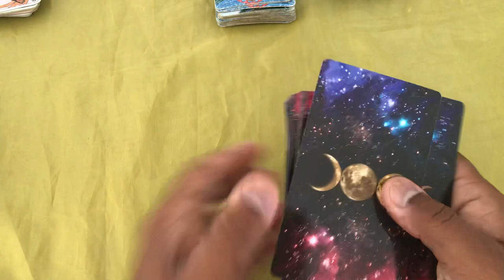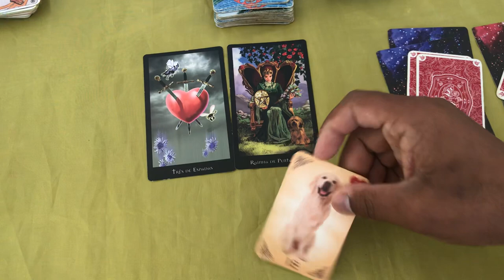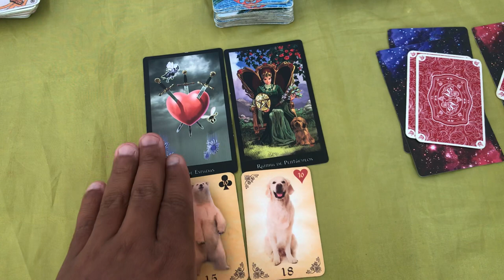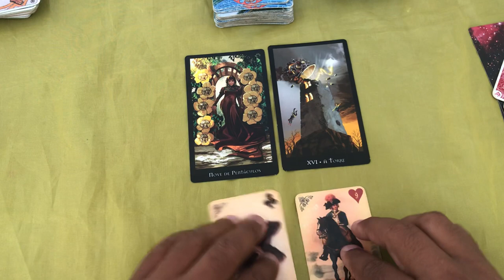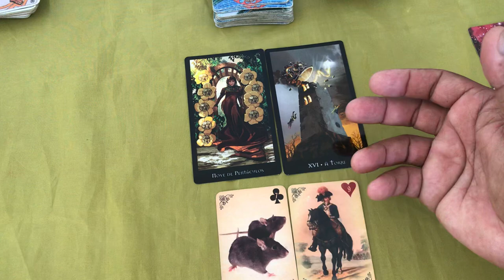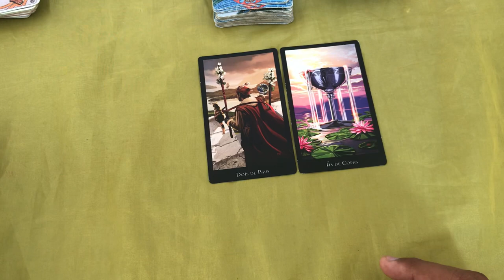ELE HOJE EM RELAÇÃO A VOCÊ! !!💘 [ Tarot Responde ] Tarô [Tarô ] Tarot